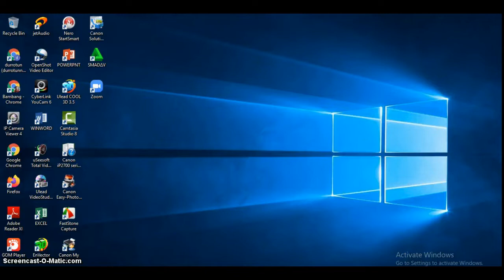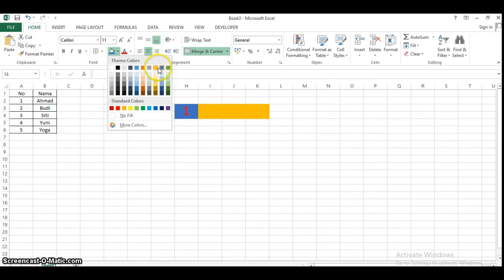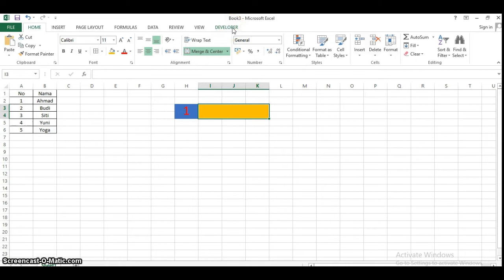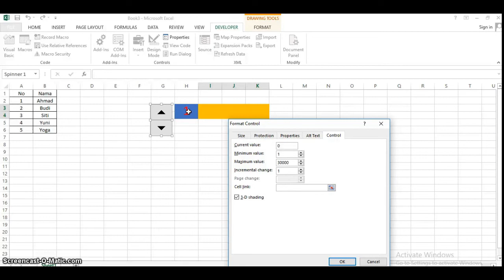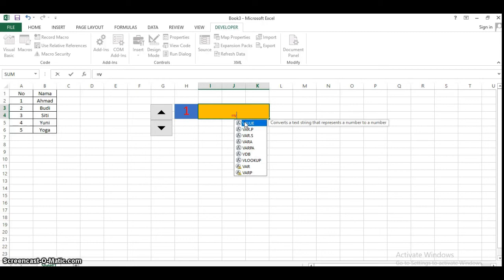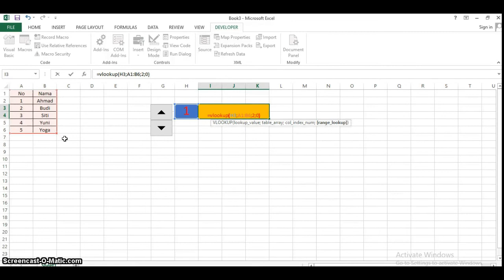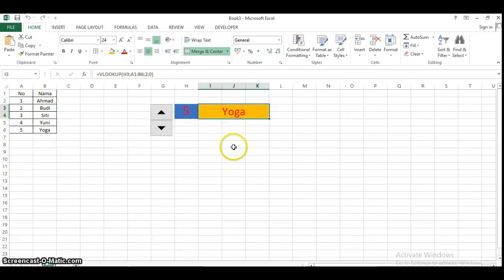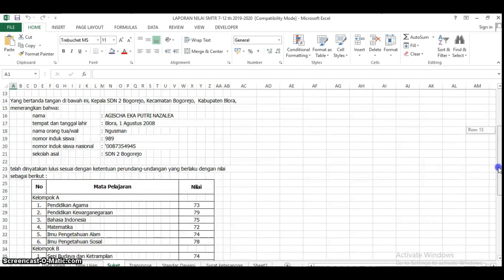Membuat Spin Control di Excel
Dengan Spin Control mempermudah kerja kita untuk mengoreksi data ,maupun mencetak. Dengan adanya spin control kita tidak perlu membuat banyak file, cukup satu file sebagai masternya.